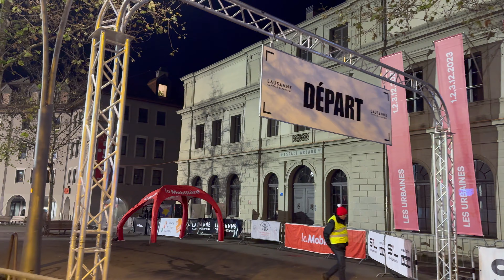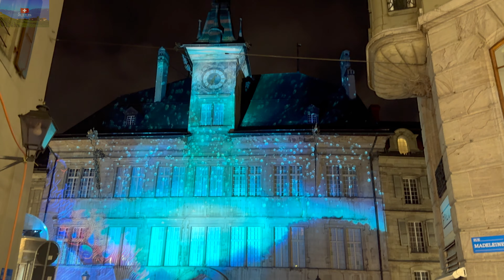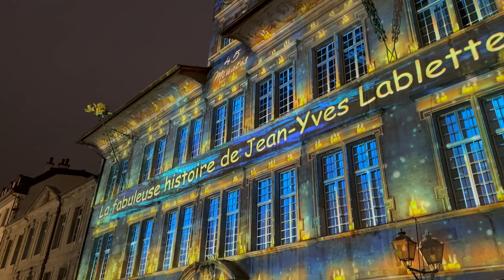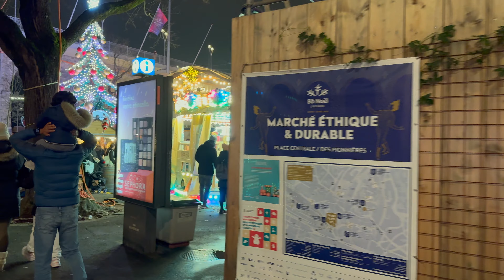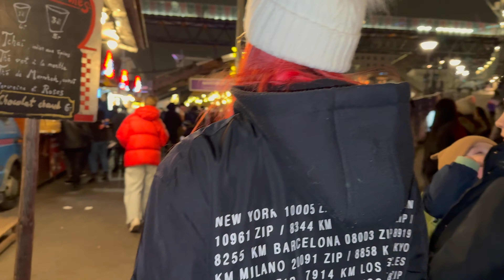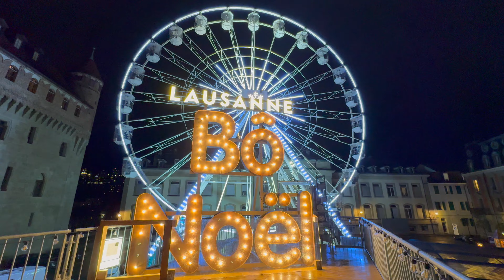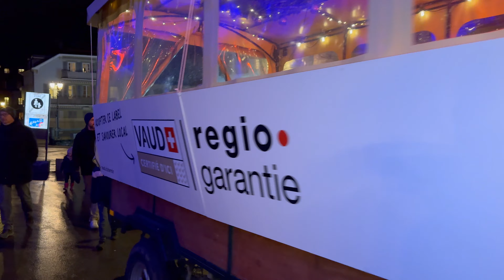Switzerland 🇨🇭 Lausanne City Night Walking Tour 4K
Lausanne City Night Walking Tour. Experience the enchanting beauty of Lausanne under the cover of night with our captivating City Night Walking Tour. As the sun sets, this charming Swiss city undergoes a magical transformation, with its historic landmarks and contemporary attractions illuminated by the warm glow of streetlights. Immerse yourself in the unique atmosphere of Lausanne after dark as you stroll through its cobbled streets and discover the hidden gems that come to life in the moonlight.Old Town Charm: Begin your journey in the heart of Lausanne's Old Town, where medieval architecture meets modern vibrancy. Wander through narrow alleys and quaint squares, admiring the centuries-old buildings and the timeless ambiance that envelopes the area after sunset.
Cathedral of Lausanne: Marvel at the breathtaking Cathedral of Lausanne, a masterpiece of Gothic architecture that dominates the city skyline. Lit up against the night sky, the cathedral's intricate details and imposing structure create a mesmerizing sight. Flon District Explore the modern and trendy Flon district, known for its vibrant nightlife. The contemporary architecture and trendy boutiques come alive with colorful lights, creating a lively contrast to the historic charm of the Old Town .Local Cafés and Bars: Pause for a moment to experience Lausanne's nightlife culture. Discover local cafes and bars where you can savor Swiss delicacies or enjoy a refreshing drink while soaking in the nocturnal ambiance. Place de la Palud: Conclude your night walking tour at Place de la Palud, a central square in Old Town surrounded by historical buildings. The square is particularly captivating at night, with its charming fountains and the soft glow of street lamps.
Our City Night Walking Tour offers a unique perspective of Lausanne, allowing you to appreciate the city's rich history and modern allure in a completely different light. Join us for an unforgettable evening of exploration and discovery in this picturesque Swiss city.

Thanks.

Copyrights Owner   : Swiss Vista
All of my videos are copyrighted . Downloading, copying, duplicating and publishing my videos violates copyright laws and will be prosecuted.